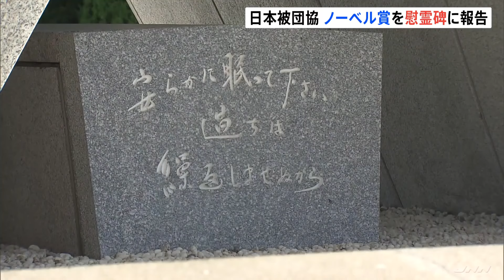日本被団協の箕牧代表委員が広島市の平和公園訪れノーベル賞受賞決定を報告｜TBS NEWS DIG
今年のノーベル平和賞に選ばれた日本被団協の箕牧代表委員が広島市の平和公園を訪れ、慰霊碑に受賞決定を報告しました。

今年のノーベル平和賞に選ばれた日本被団協＝日本原水爆被害者団体協議会の箕牧代表委員はきょう、受賞決定後、初めて平和公園を訪れました。

日本被団協　箕牧智之代表委員
「私たちは核兵器廃絶を諦めません」

慰霊碑に花を手向け、代表委員を務めた坪井直さんなど、これまでに亡くなった被爆者およそ34万人に受賞決定を報告しました。

「みんな亡くなった。活動が一番盛んなときにノーベル平和賞を受賞していたらもっとよかった」

被爆者の平均年齢は85歳を超えていて、核兵器廃絶の訴えを、いかに引き継ぐかが課題です。